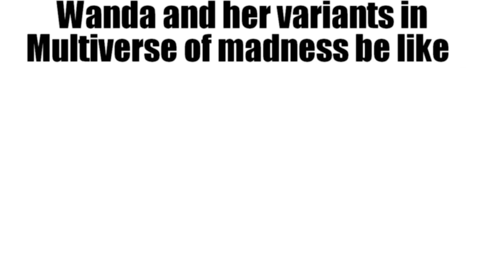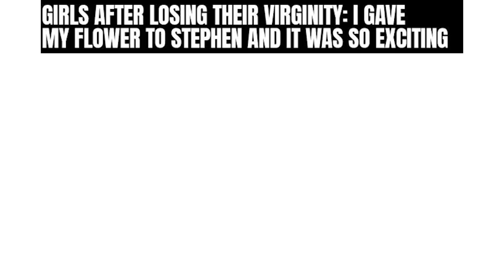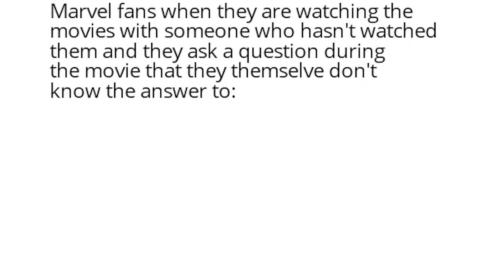MARVEL MEMES #53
Which version of Wanda do you like the most?😏

Today we've got part 53 of the funniest Marvel memes. (Mostly Wanda memes )
Mark your favorite meme in the comment. 💬😉